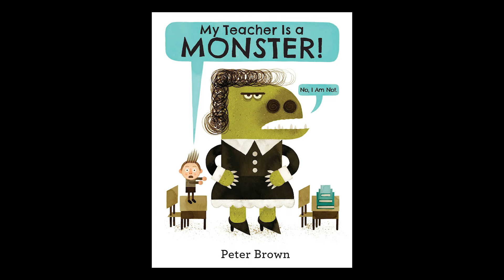เอนิเมชั่นแห่งปี หุ่นยนต์ผจญภัยในป่ากว้าง The Wild Robot | หนังพาเที่ยว | EP111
หนังพาเที่ยว ที่จะพาคุยเรื่องราวเกี่ยวกับหนังและซีรี่ย์ พร้อมความเห็นว่าควรดูโรงหรือรอสตรีมมิ่ง ดูดีหรือปล่อยผ่าน พูดคุยเกร็ดเล็กๆ น้อยๆ ไม่เน้นรีวิวหรือสปอยล์ พร้อมชวนเที่ยวตามรอยหนัง หรือตามรอยโลเคชั่นที่ถ่ายทำ

The Wild Robot เป็นภาพยนต์อนิเมชัน จากนิยายเยาวชนของ Peter Brown โดยเราจะติดตามชิวิตของหุ่นยนต์ชื่อว่า Roz ที่ต้องปรับตัวให้เข้ากับสภาพแวดล้อมพร้อมสร้างความสัมพันธ์กับสัตว์ป่า ในวันนี้เรามาพูดคุยเกี่ยวกับ The Wild Robot กันว่าจะเป็นอย่างไร

00:23 | หนังที่จะมาคุยกันในวันนี้
01:21 | Concept ที่มาของ The Wild Robot
04:53 | พูดคุยความน่าสนใจของ The Wild Robot
10:38 | ดูโรงหรือรอสตรีมมิ่ง
14:53 | โลเคชั่นตามแรงบันดาลใจ The Wild Robot